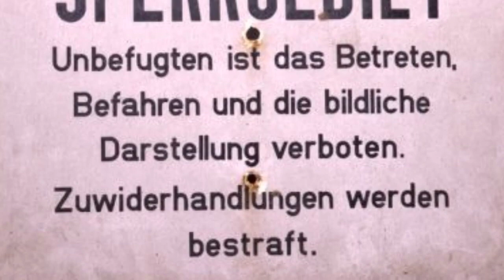Ich und die DDR gegen dich (HD)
BMC jo das ist mein 1. Track: Ich und die DDR gegen dich offizielles Musikvideo
Like us un Facebook@ Mauerboy 61
P.S. gib auch Wessis eine Chance